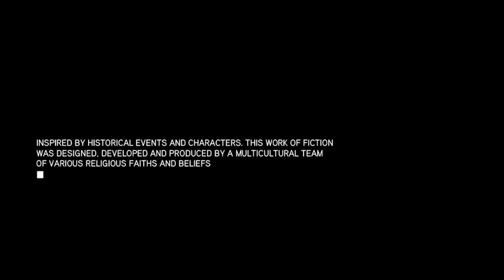assassins creed revelation part 7